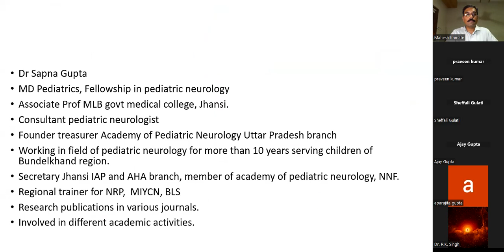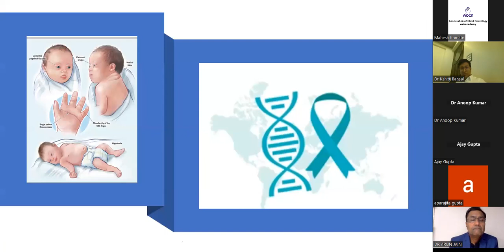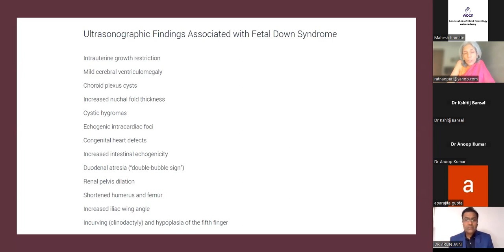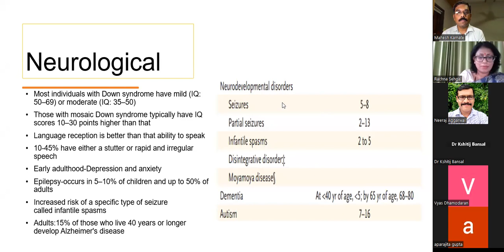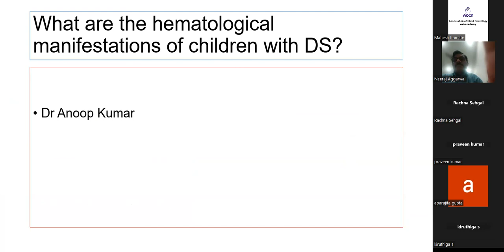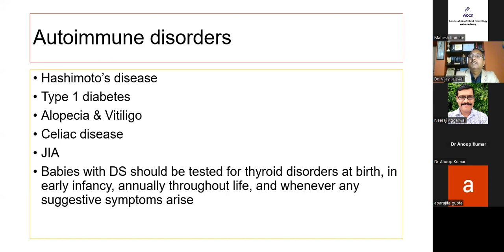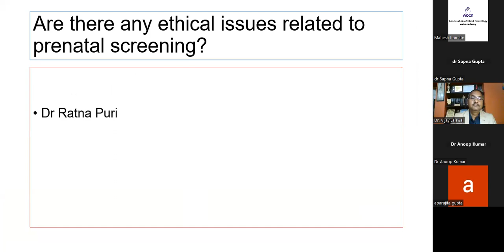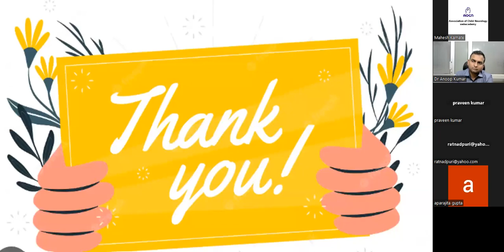Down Syndrome Symposium